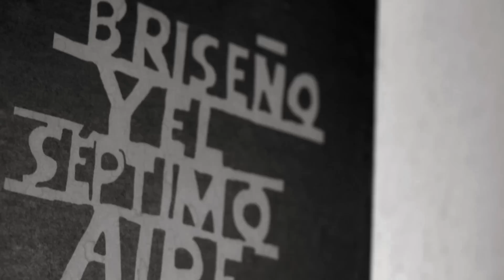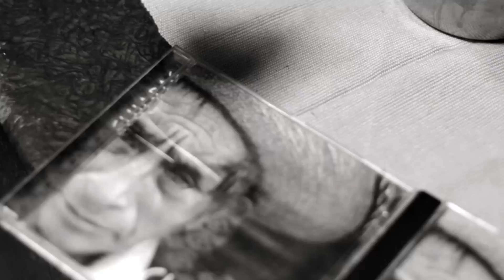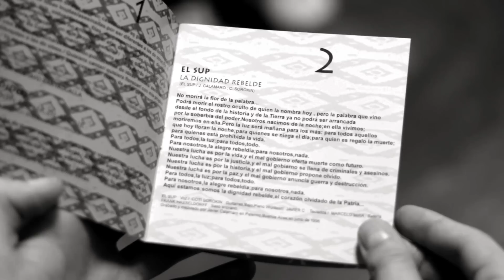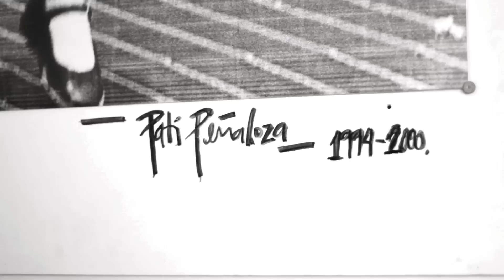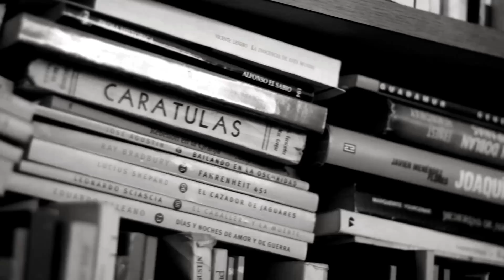Música con Pasamontañas #2: Guillermo Briseño y Pati Peñaloza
Guillermo Briseño es músico y fue miembro de Serpiente Sobre Ruedas, colectivo de artistas a favor del Movimiento Zapatista.

Pati Peñaloza es periodista de rock y columnista de La Jornada.

La segunda entrega de nuestro especial Música con pasamontañas habla sobre el nacimiento de los conciertos masivos en México, hecho que derivó en el nacimiento del festival Vive Latino.